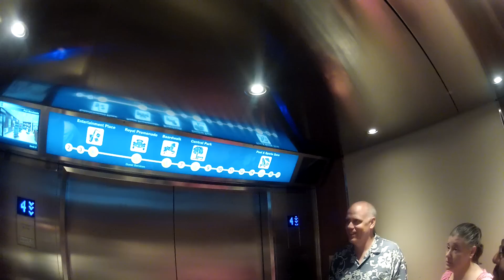Tour of Allure Of The Seas